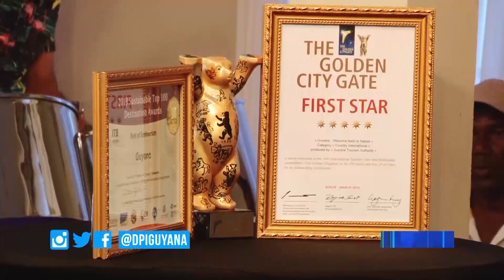Guyana’s “Best of Ecotourism” award celebrated